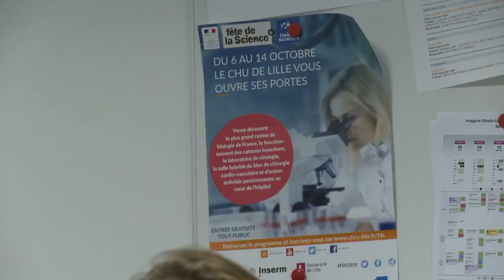La fête de la science au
Des dizaines de visites pour cette nouvelle édition de la fête de la science !